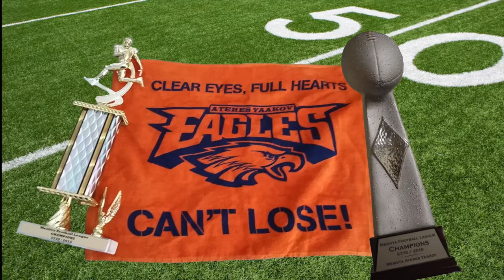MAY Eagles Football Championship 2014-2015 Video Montage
Mesivta Ateres Yaakov "MAY" Eagles football championship video montage 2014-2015

Produced by Rabbi Yossi Bennett and Avi Schwartzblatt